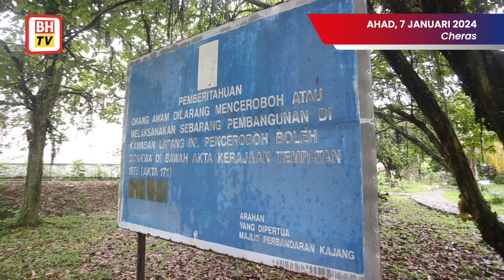Taman permainan dah jadi 'rumah' warga asing Myanmar